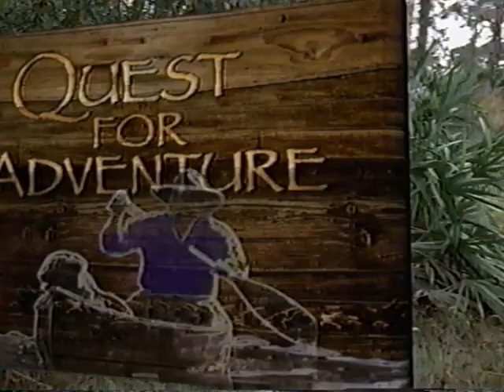Quest For Adventure - Old Tuskers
Another classic episode of Quest For Adventure with Flip Pallot and Glen Lau.

Follow Flip Pallot